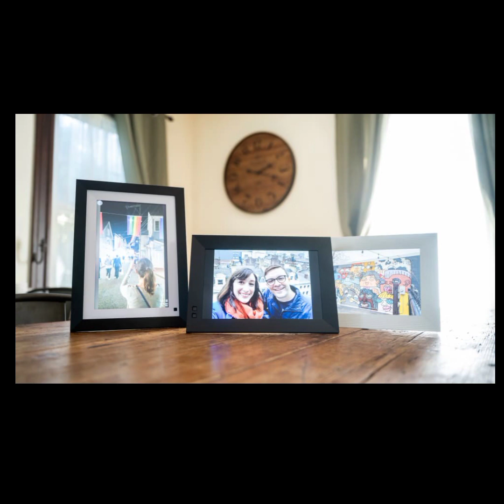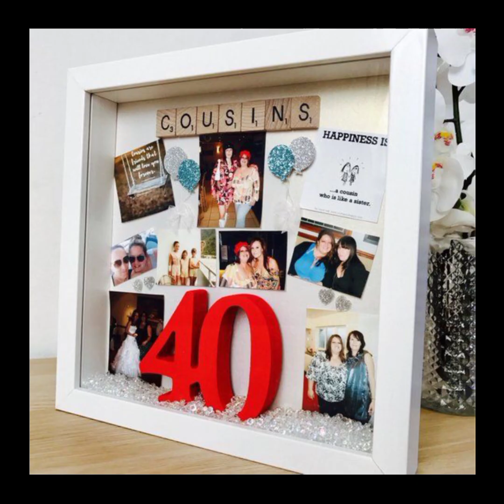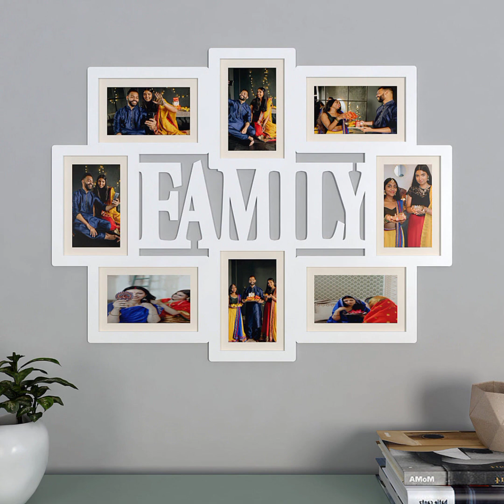Wooden photos frame art||Amazing photos frames||Decorate your space using photos frame||DIY frame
Photo frame art
Diy wall decor art with photo frames
decorate your space using photo frame
DIY wall art ideas with photo frame
How can we make beautiful collage of photo frame
Art of wall decorations with photo frames
DIY wall art
wooden art